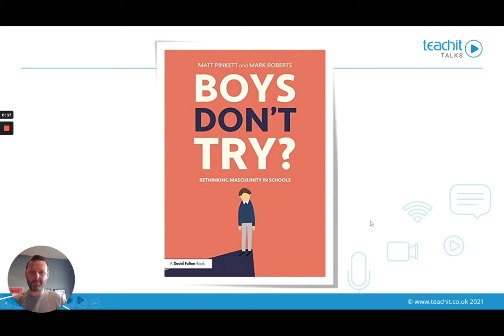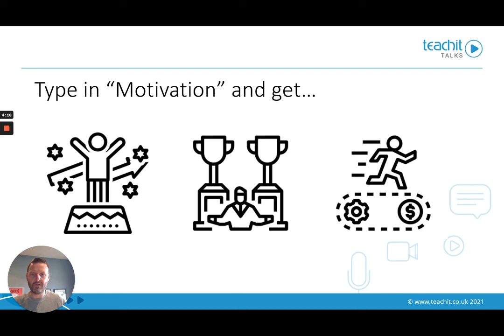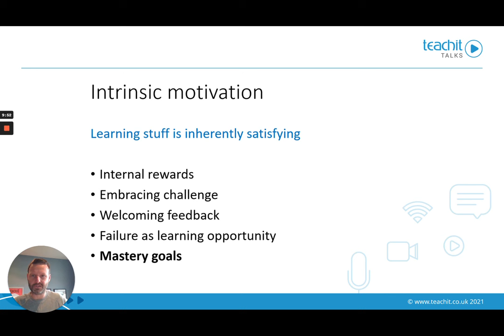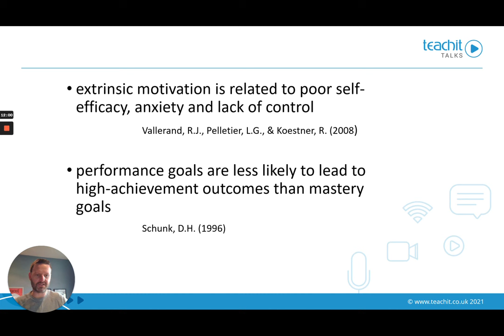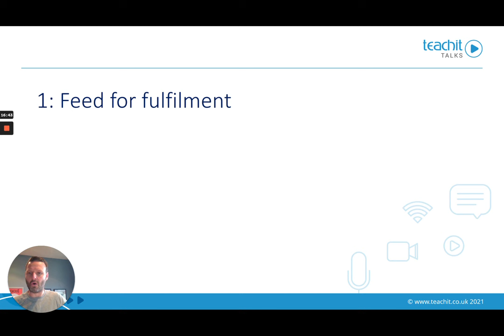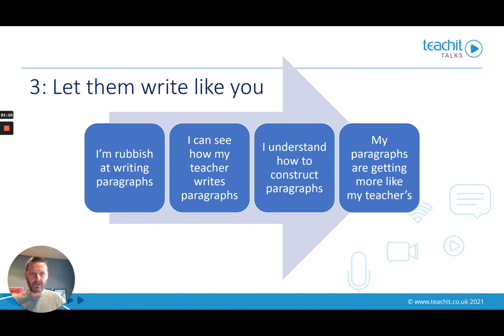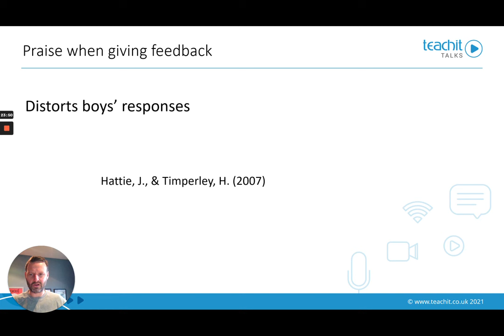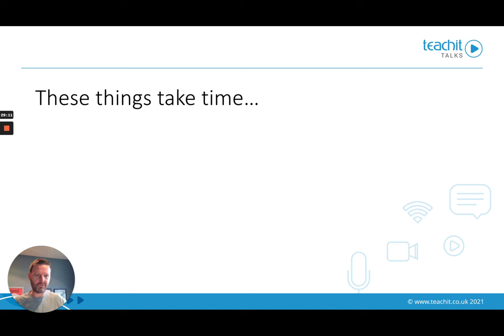Gender: The Boy Question - Mark Roberts - Teachit Talks 2023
In this video, Mark Roberts offers practical advice for busy classroom teachers on how to help boys to succeed.